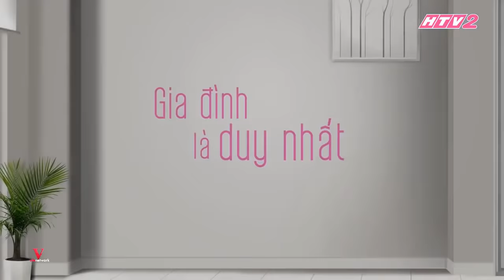GẠO NẾP GẠO TẺ Tập 23 - Phân cảnh xúc động nhất [Full HD]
💖 Click vào link để nhận được tin tập phim mới nhất

Chào mừng bạn đến với Ngôi Nhà Youtube chính thức được trực tiếp quản lý bởi Thúy Ngân.
🤗 Các bạn nhớ Subscribe, Like và Share để ủng hộ tinh thần cho Ngân và nhận được những thông tin, video mới nhất về các hoạt động nghệ thuật của Ngân nhé.